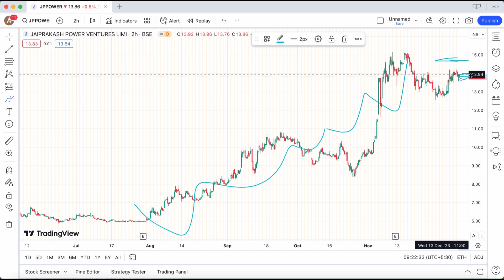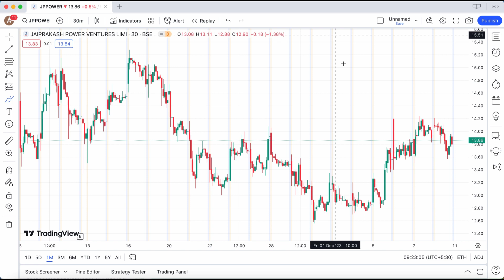JP POWER SHARE DECEMBER 11 TARGET🥤LATEST NEWS UPDATE❇️JP POWER ANALYSIS NEWS